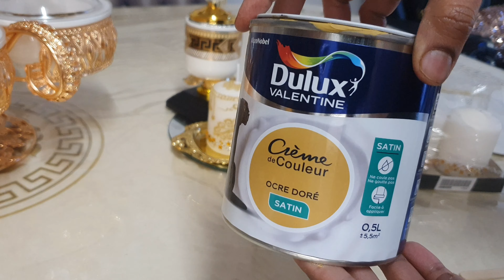Diy. Sida shumacyada u qurxin kartid